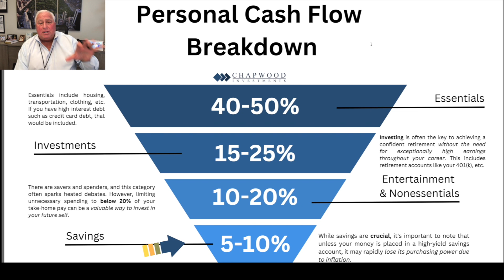BREAKDOWN: Simplifying Personal Cash Flow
In this video, Ed Butowsky breaks down the personal cash flow pyramid. It is our goal with this “Cash Flow Breakdown” to provide you with a simple model to approach your family finances more effectively. In the end, it’s not a matter of how well you plan, but how well you execute.

No two budgets will look the same. Some may prioritize giving more than others. Some may be savers and hesitant to spend money on entertainment.

Whatever works for you, just keep in mind the pain you feel today will pale in comparison to the pain you feel down the road or in retirement if you spend without thought.

Listen to our brand new podcast wherever you listen to yours. You can find us by searching “Making Sense with Ed Butowsky”.